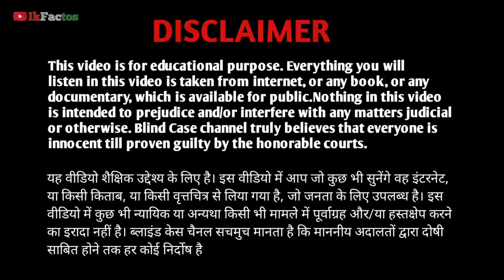Bade Miyan Chote Miyan Box Office Collection 💥 | BMCH ने मचाई box office में धूम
Bade Miyan Chote Miyan Public Reaction
Bade Miyan Chote Miyan Public Craze

Bade Miyan Chote Miyan 1st Day Box Office Collection
Bade Miyan Chote Miyan 2nd Day Box Office Collection
Bade Miyan Chote Miyan 3rd Day Box Office Collection
Bade Miyan Chote Miyan 4th Day Box Office Collection
Bade Miyan Chote Miyan Vs Maidaan Box Office Collection
Ajay Devgan Vs Akshay kumar